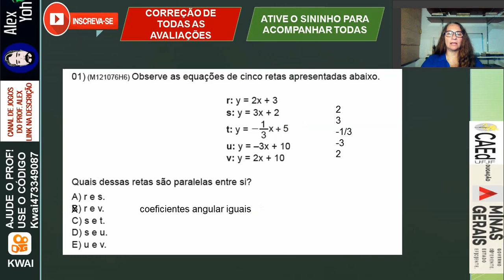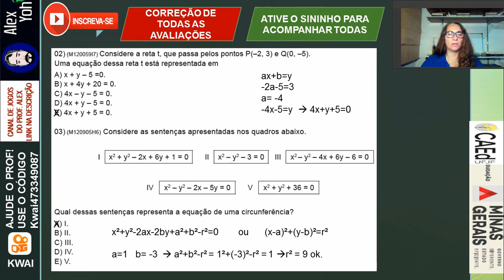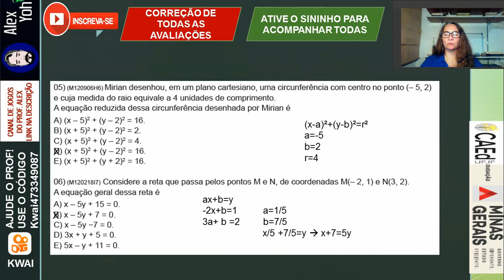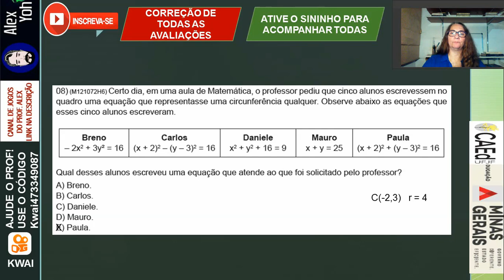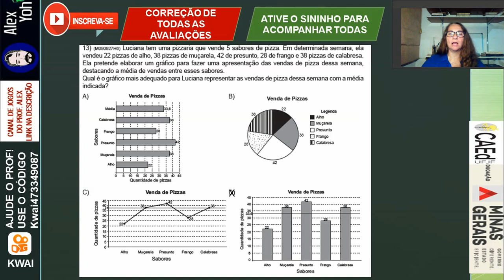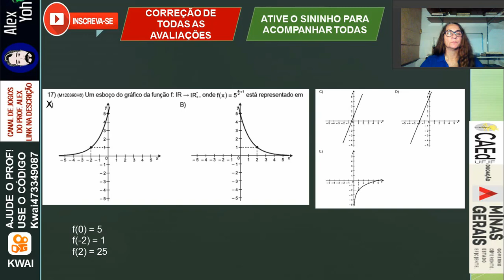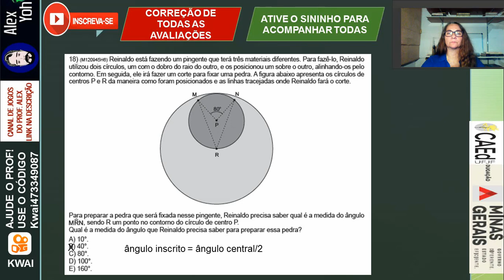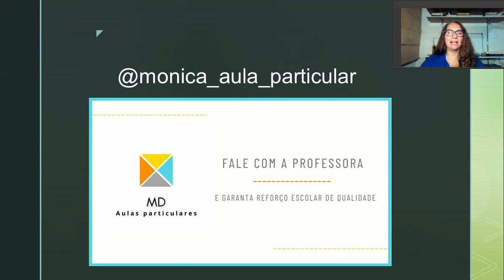Correção 1° AVALIAÇÃO TRIMESTRAL (2021) - Matemática 3° ano (CADERNO M1201)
Meu código:
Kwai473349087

1. Clique no link, copie o meu código de convite, baixe e instale o Kwai.
2. Vincule meu código de convite para receber dinheiro imediatamente e continue ganhando dinheiro usando-o todos os dias!

Neste vídeo eu faço a correção das Atividades da disciplina de MATEMÁTICA DA 1° AVALIAÇÃO TRIMESTRAL 2021 do 3º ano do Ensino Médio DO CADERNO M1201.